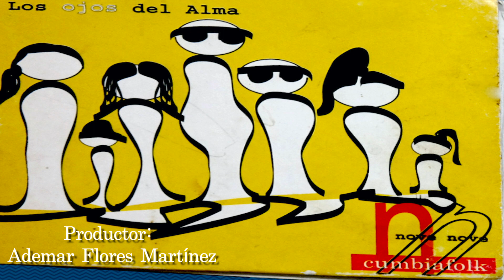Ade Nicomedes Flores M. - BAILA Cumbia "NOVE NOVE 2004"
Baila Cumbia "Nove Nove"
L&M:Nicomedes Flores Martínez

L & M: Nicomedes Flores Martínez (Ciego por accidente)

Mi Nombre : Ademar Flores Martinez
Soy:
1_ Pintor Artístico
2_ Fotógrafo
3_ Productor de Video Cine
4_  Psicólogo Infantil y Juvenil _  Educación Especial  Técnico Profesional En Pedagogía Montessori  Acoso Escolar y Bullying
5_ Escritor :Libro escrito "La simplicidad de la vida _ No puedes discutir a la vida"